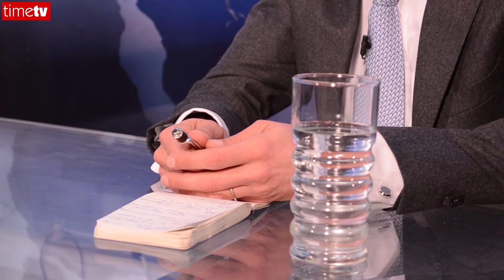Αρμόδιος Γιαννίδης - Αντιπρόεδρος και διευθύνων σύμβουλος VITEX